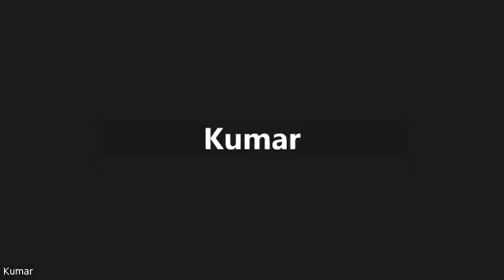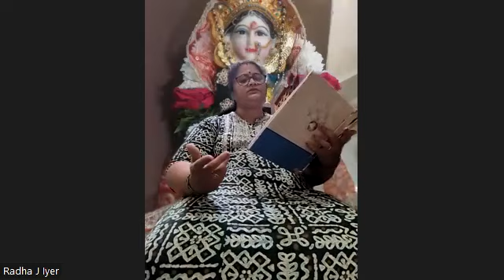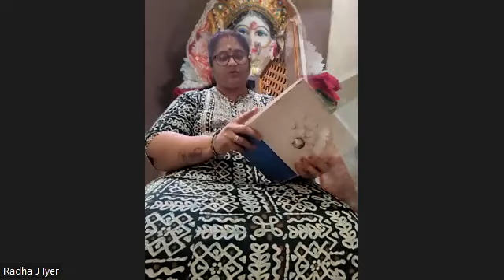மார்கழி உபாஸனை 20 ~ ஶோபக்ருத மார்கஶீர்ஷ க்ருஷ்ண தஶமீ